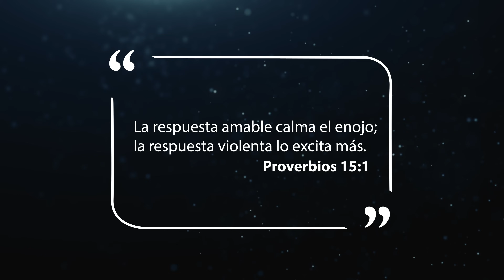Mejor Manera de Vivir - La respuesta suave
Si le pedimos sinceramente a Dios que ponga en nosotros un espíritu correcto, y oramos para que nos dé una blanda respuesta, Él empezará a hacer por nosotros, lo que no podemos lograr por nosotros mismos.